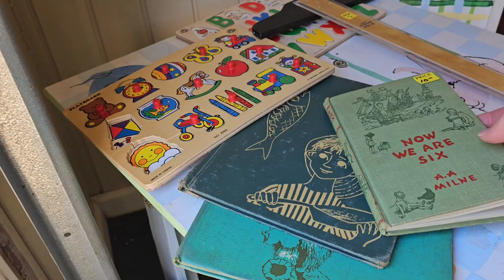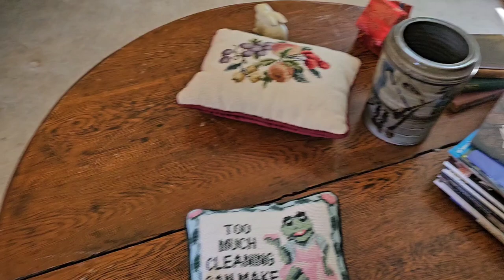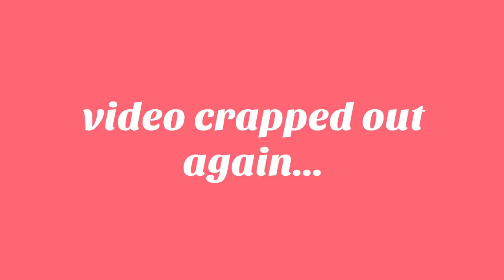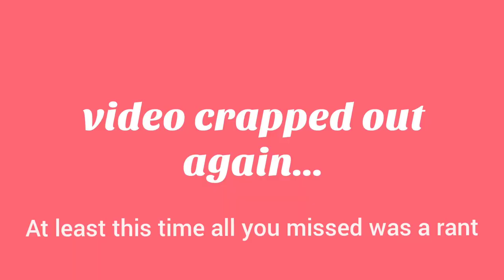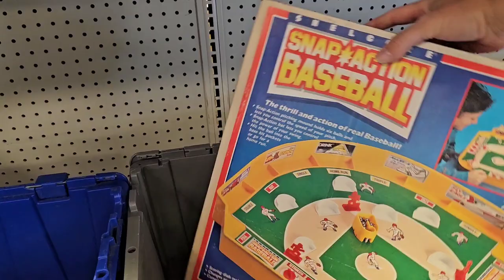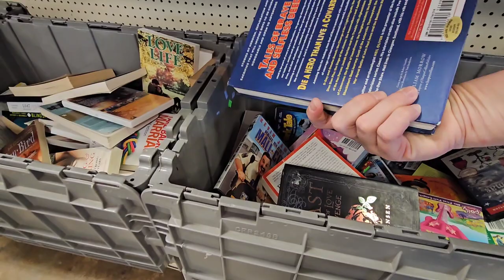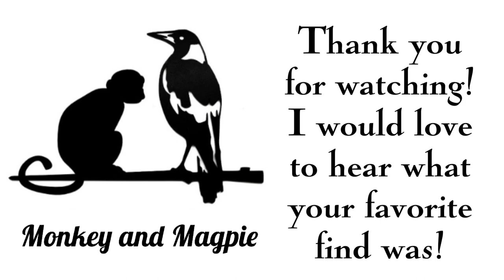Rant with me... I mean, Thrift with me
A couple estate sales, the Bins, and a garage sale. I had a busy weekend last weekend.